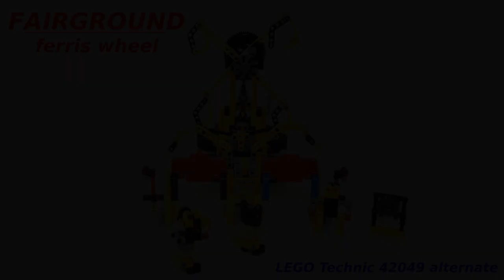Fairground -- Ferris Wheel -- LEGO Technic 42049 alternate MOC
Fairground -- Ferris Wheel

Get though the main entrance and grab a seat in the Ferris Wheel.

This is an alternate MOC of LEGO Technic 42049 Mine Loader set.